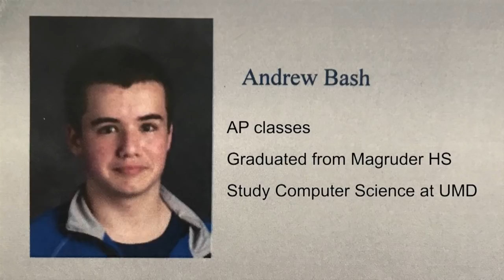Mental Health Magruder HS ESESS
There is a program at a Montgomery County Maryland public school that helps students with emotional support services to meet their needs, in a way that each can be successful. Susan Kenedy has the story